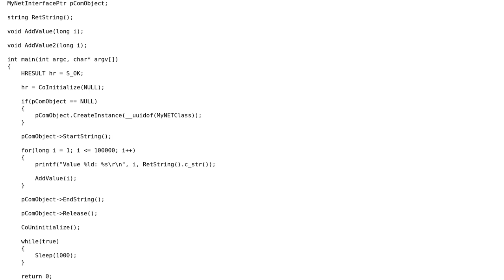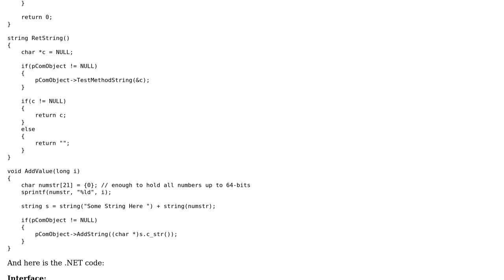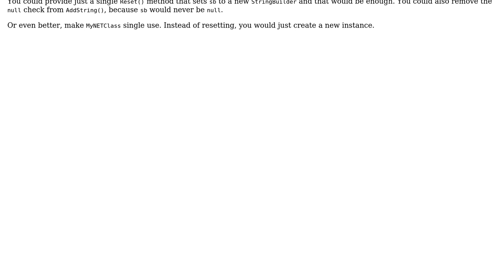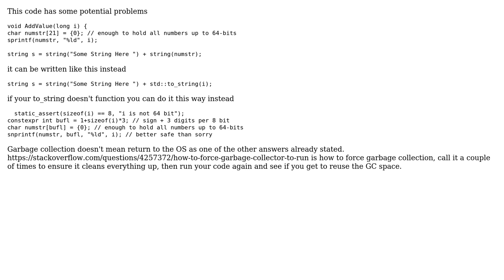Code Review: C++ application calling C# Dll marshalling strings (2 Solutions!!)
Code Review: C++ application calling C# Dll marshalling strings

With thanks & praise to God, and with thanks to the many people who have made this project possible! | Content (except music & images) licensed under CC BY-SA | Music | Images & others | With thanks to user svick user Surt user Keith and the Stack Exchange Network Trademarks are property of their respective owners. You are responsible for your own actions.